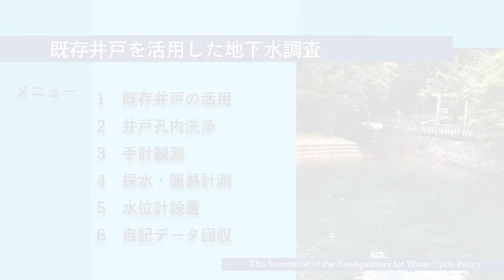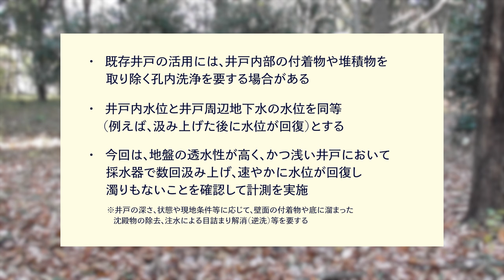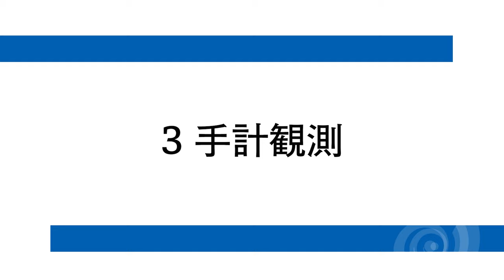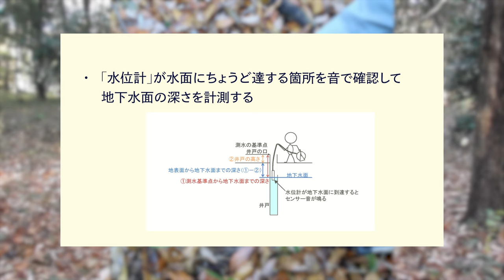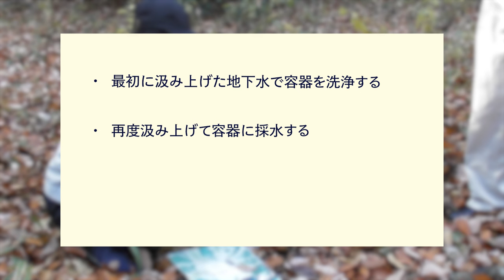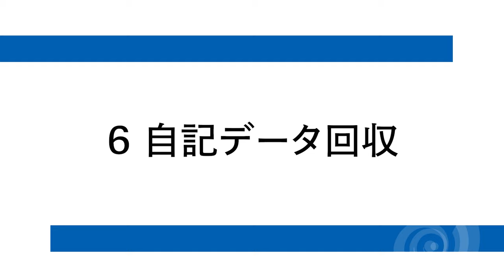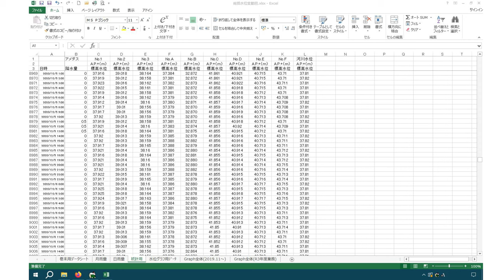既存井戸を活用した地下水調査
この映像は、地下水観測の現場において実際にどのような方法で地下水調査を行っているのか具体的なイメージを持っていただくことを目的とした映像です。
既存井戸を用いて、手計観測や採水、また、新たに地下水位計を設置し、観測データを回収する手順や留意点などについて、デモンストレーションで紹介します。

地下水マネジメント推進プラットフォームポータルサイト